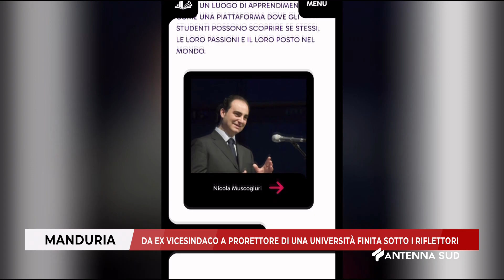15 OTTOBRE 2024 MANDURIA TA DA EX VICESINDACO A PRORETTORE DI UNA UNIVERSITÀ FINITA SOTTO I RIFL